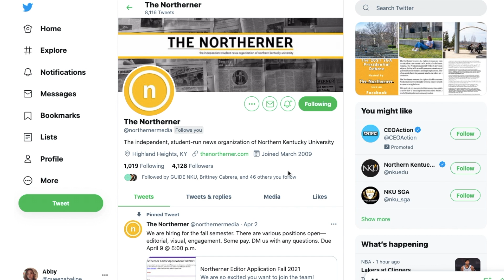So you want to join The Northerner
All applications are due April 9th by 5:00 PM.